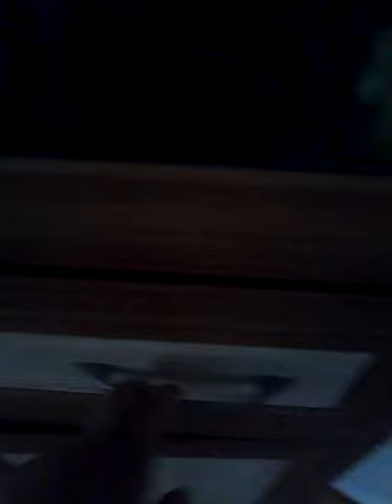Eve böcek girdi